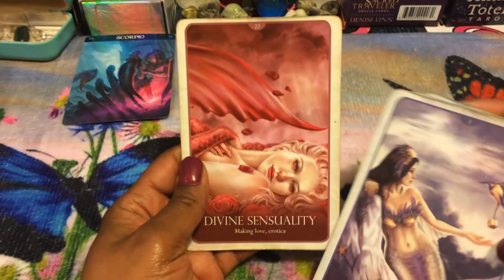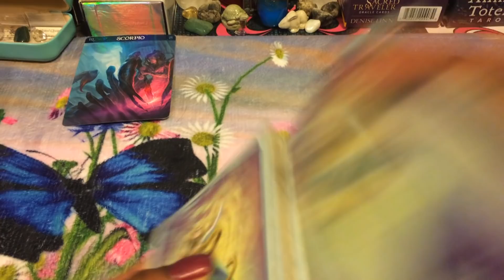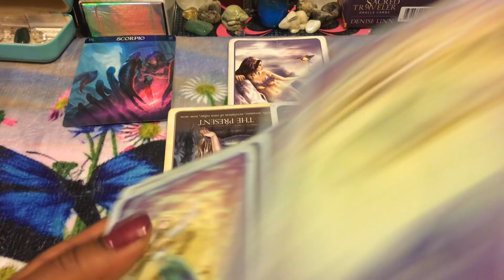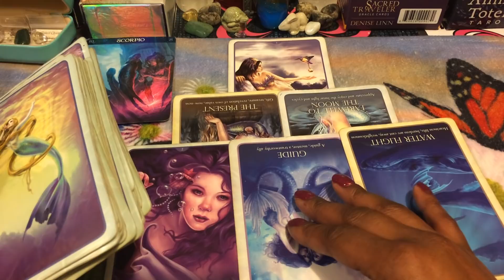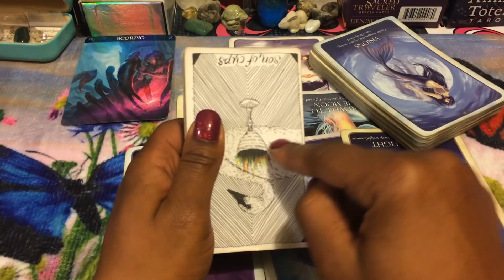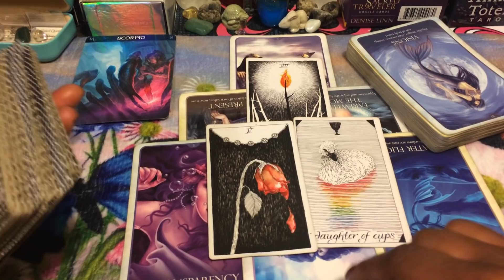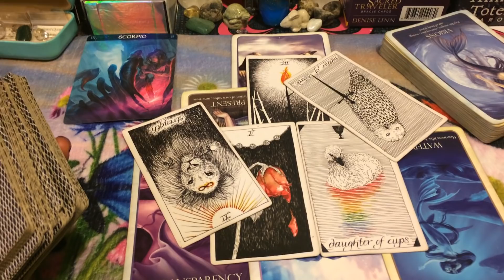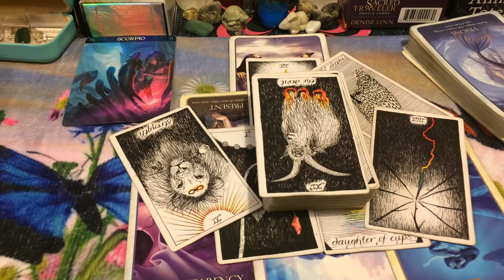(TIMELESS)) Scorpio Love Reading, Your "friends" are blocking the one for you. 2/25-3/4 TAROT TAROT